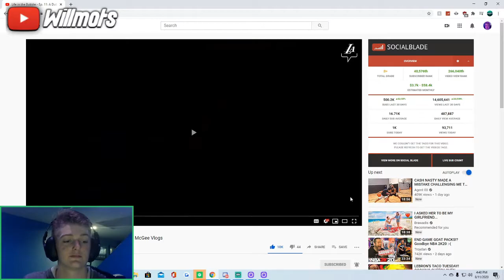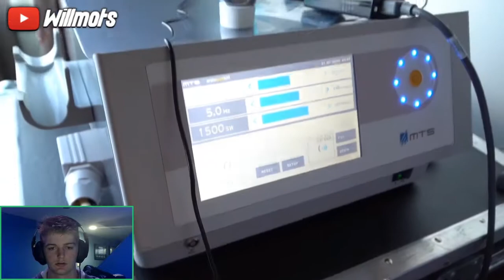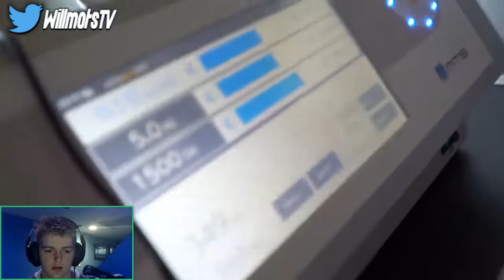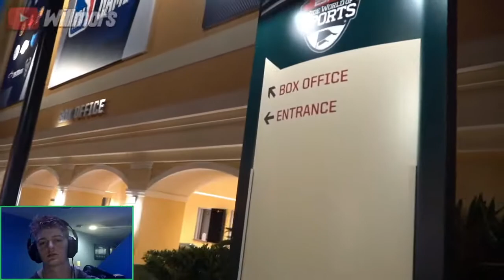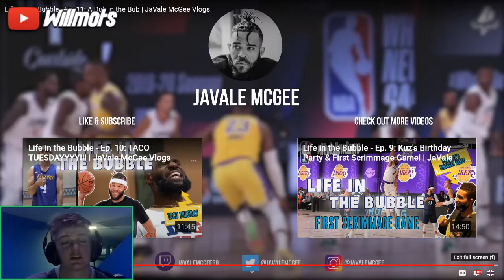WHAT IS GOING ON LOL! Life in the Bubble - Ep. 11: A Dub in the Bub JaVale McGee Vlog Reaction!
PSN: WillmotsTV
GT: Willmots TTV